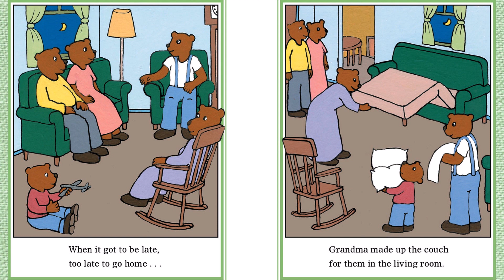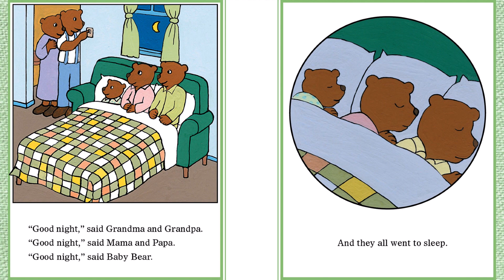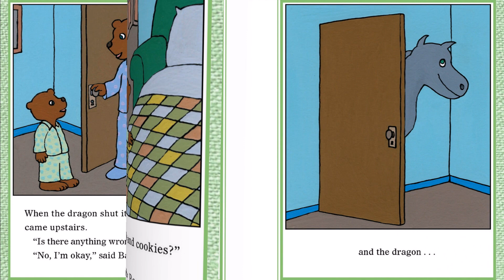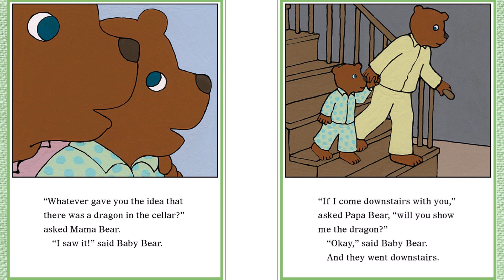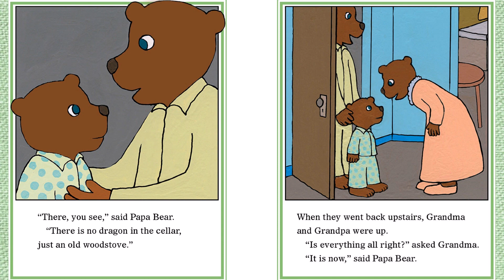Milk and Cookies | Frank Asch | Bedtime Story Read Aloud for Kids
What will a small bear do when he is faced with a fire breathing, cookie loving dragon? Find out in today's adorable bedtime story about a little bear family and their trip to see grandma and grandpa!

MILK AND COOKIES
Written and illustrated by Frank Asch

*Don't forget - the best way to support the production of good children's literature is to support the authors, artists, and publishers who create it! The easiest way to do that is through the addition of real, physical books to your personal library. Nothing will ever compare to the feeling of holding a book in your hand and turning the pages!